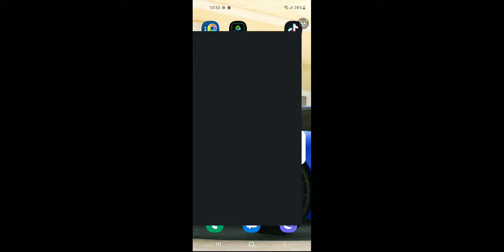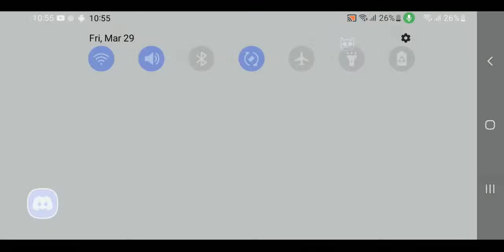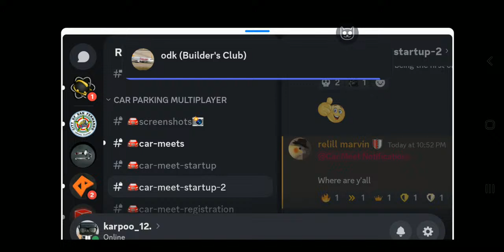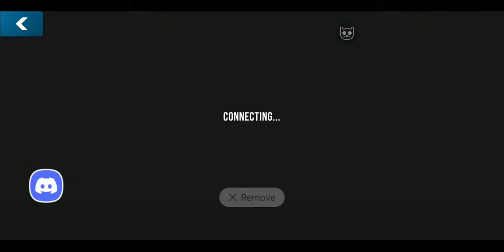CPM Hide And Seek Archive (Riell Marvel Meet)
Stream is just meant to archive the meet for "memories" :)